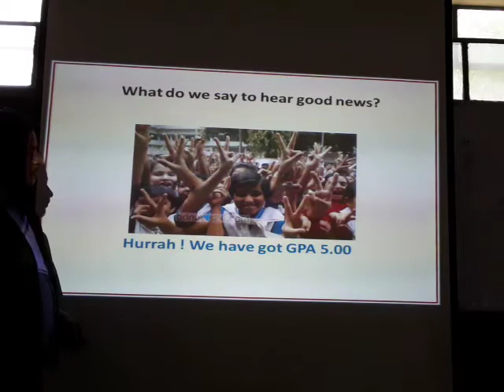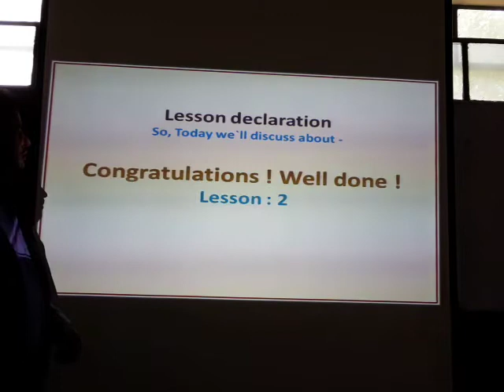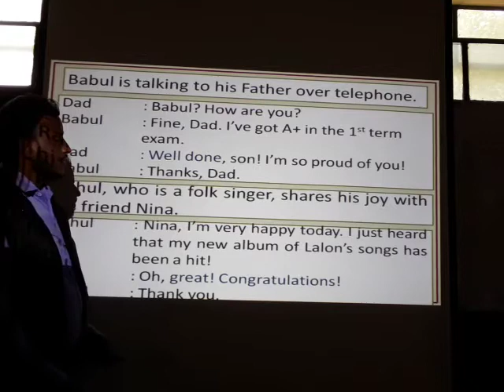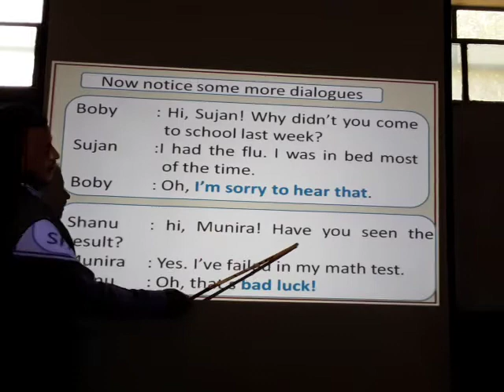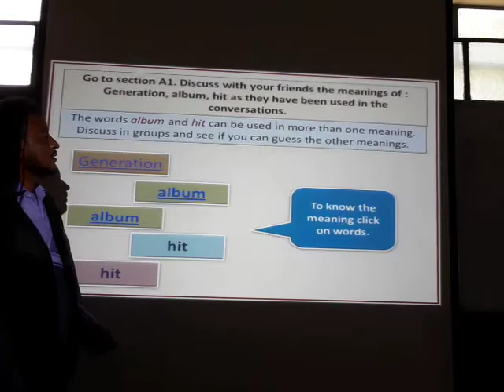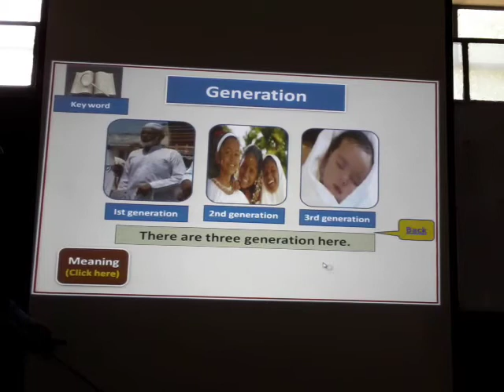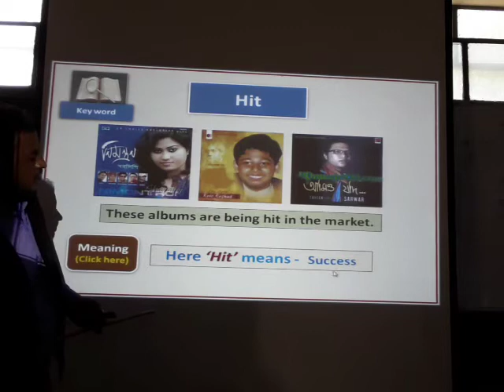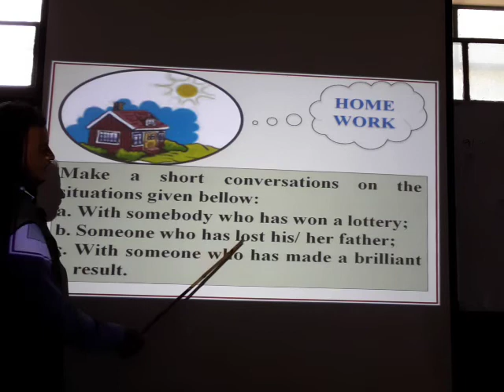Class - 6, English 1st, Unit -2 (2021)